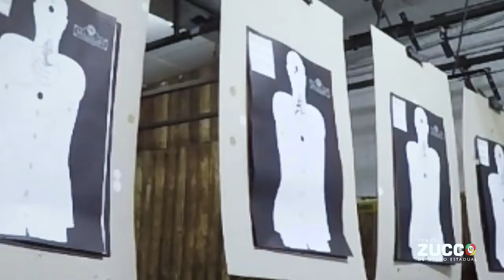O DIREITO DE SE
O cidadão trabalhador quer o DIREITO de se DEFENDER!
Em 2005 o povo brasileiro disse NÃO ao Estatuto do Desarmamento, mas os políticos da época desrespeitaram a vontade popular!
SIM ao DIREITO da posse de uma arma! NÃO ao cidadão indefeso!